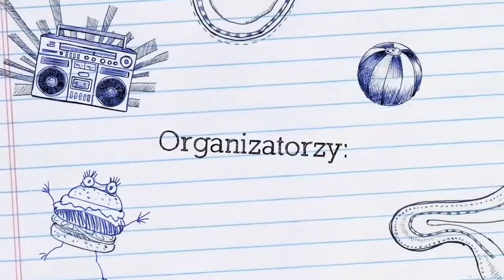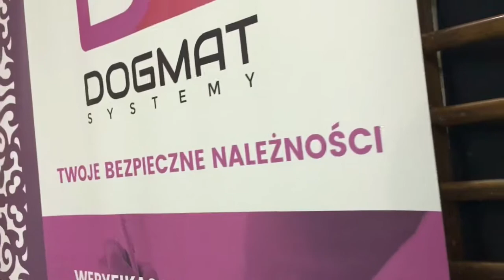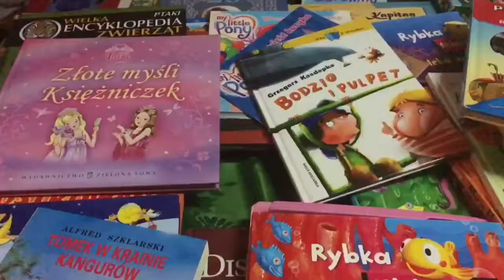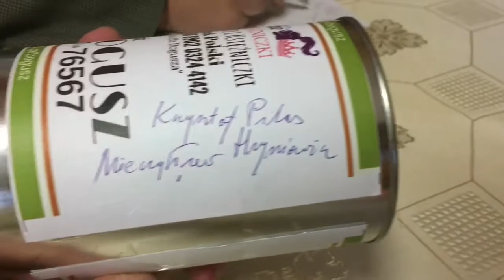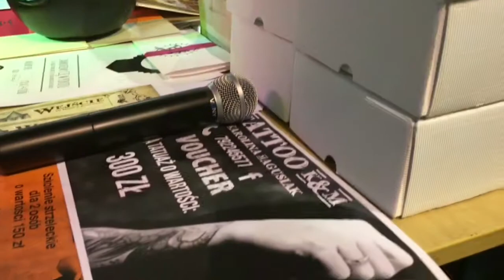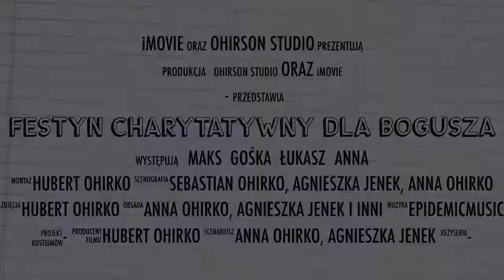Festyn CHARYTATYWNY DLA BOGUSZA / relacja HD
⭐️ Organizatorzy:
Hubert Ohirko - kamera, fotosy, montaż
Anna Ohirko,
Agnieszka Jenek,
Tomasz Jenek
Montaż:
Hubert Ohirko
👋🏻 Zapraszamy na charytatywny festyn. Czeka masa atrakcji: zumba, kawiarenka, kiermasz, pokaz brazylijskiej sztuki walki capoeira (klub capoeira camangula), licytacje, loteria, mecz tenisa stołowego z dyrekcją szkoły, kącik policyjny i inne

Serdecznie dziękujemy i kłaniamy się

Wójt Gminy Suchy Las Grzegorz Wojtera
Komenda Miejska Policji w Poznaniu z Zastępca Komendanta Miejskiego inspektor Adam Kachel
Komenda Wojewódzka Policji w Poznaniu
Komisariat Policji Suchy Las
Zarząd Osiedla Suchy Las
Zarząd Osiedla Suchy Las Wschód
Gazeta Sucholeska
Telewizja Sucholeska
Dyrekcja Szkoły Podstawowej nr 1
Mieczysław Hryniewicz
Wojciech Zys
Mezo
Studio Happy days
Studio Dax
Studio Sisel
Studio Figura
Studio Yasumi
Studio Organica
Studio Al-kamana
Sushi Jonetsu
Cafe Szkolna
Cukiernia Jagódka
Pracownia Łasucha
Burgerowania Sucholeska
Jemy nie Tyjemy
Barber Drwal
Laboratorium Nauki i Zabawy Supel
Kumplobaza
Restauracja Hacjenda
Gościniec Sucholeski
Klub Capoeira Camangula
Szkoła tańca Breaking school
Szkoła języków Porto Alegre
Badmintonowo.pl
Skorpion Poznań
Klub strzelecki Defendu
Mała Kopenhaga
Zamknieci w pokoju
Dom z koszmarów
Studio tatuażu
BMW Smorawinski
Auto Mania Poznań
MINI Smorawinski
Moja Manufaktura
PDMG EXPO
CK Suchy Las
Dogmat Systemy
Oraz wszystkie firmy, które nas wspomogly.
Dziękujemy rodzicom i dzieciom za zaangażowanie i pomóc - dzięki Wam mogliśmy pomóc Boguszowi - BRAWO WY! 🎉🎊🎉🎊🎉🎊🎉🎊🎉🎊🎉🎊🎉🎊